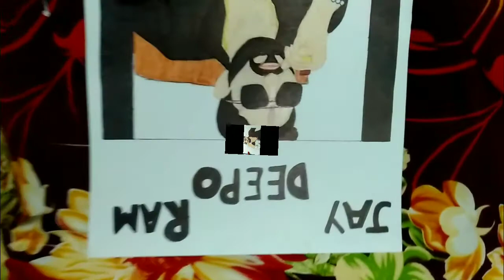Gaman Santhal Drawing// Gaman Santhal Art// Gaman Santhal Amazing Drawing Art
ART BY MRS.BALWANSHI

GUJRATI GREAT SINGER GAMAN SANTHAL DRAWING ART , BLACK MARKER AND PENCIL DRAWING❤️

 1.AMERICAN TOURISTER
  2. VIP
  3.ARISTROCRAT
  4.ALFA
  5.SAFARI
  6.MAGNUM
  7.PRINCE
  8.PRONTO
  9.PRINCEWARE
  10.SKYBAGS

CHARGE-- 200/-

LOTS OF ❤️

             ________LIKE________👍

             👉_______SHARE_______

             _____SUBSCRIBE_____👆

Mr & Mrs Balwanshi❤️